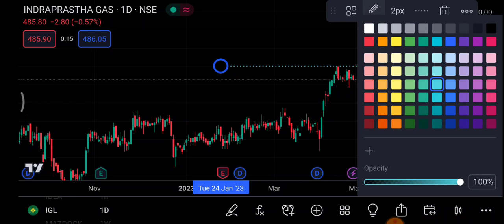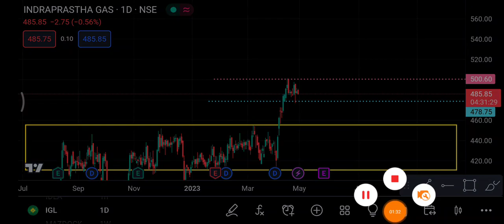IGL Share 2 May | IGL Share latest news | IGL Share price today news